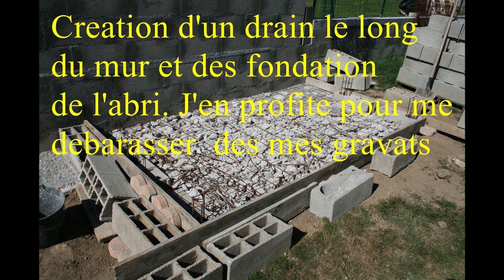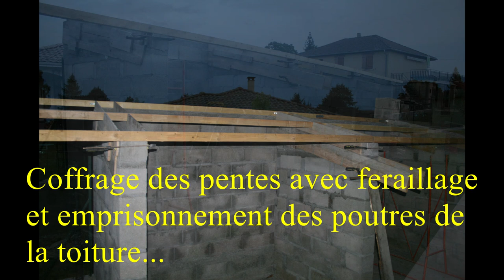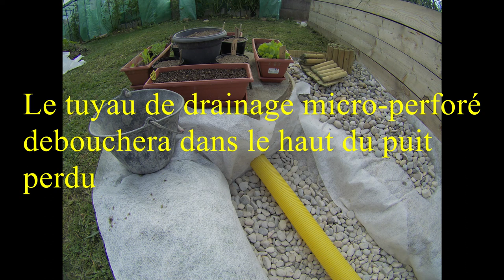AMÉNAGEMENT JARDIN POTAGER & ABRI (2016)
Suivez moi dans la construction de mon ensemble muret/clôture et de mon abri prévu pour accueillir mon bois de chauffe, mes poubelles ainsi que l'ensemble de mes outils de jardinage pour mon potager. Vous y verrez également la création de ma butte de permaculture circulaire, paillée puis mise en culture. J'y ai implanté de nombreuses variétés de tomates et d'autre légumes (artichauts, mais, concombres, céleri, poivrons...). Je vous explique également la mise en place de mes 4 bacs de culture potagère en carré, ainsi que la présence de 3 mini-serres abritant chacune 5 pieds de tomates, ce qui s'est avéré à l'usage très difficile pour la taille des gourmands.

Artiste : __url_artiste__